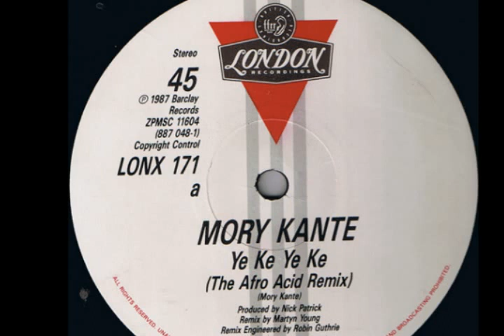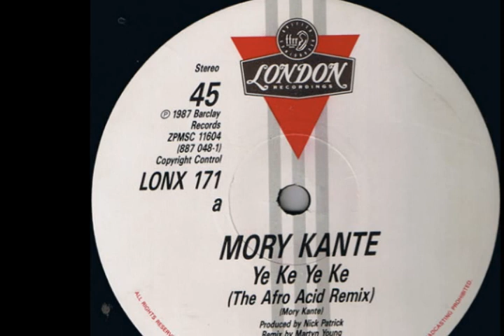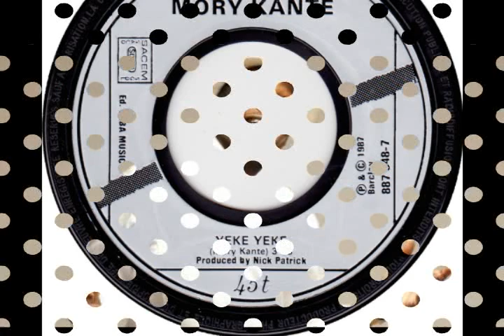Mory Kanté – Yé Ké Yé Ké (12" Afro Acid Remix) 1987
Executive Producer – Otis M'Baye
Producer – Nick Patrick
Written-By – Mory Kante
Engineer – Robin Guthrie
Remix – Martyn Young

"Yé ké yé ké" is a song by Guinean singer Mory Kanté. It was released in 1987 as a single from his third studio album Akwaba Beach. The song became an international hit, it was one of Africa's best-ever selling hits as well as being a European number one in 1988, making it the first ever African single to sell over one million copies. The song was a top five hit in France, Switzerland, Germany and the Netherlands where it topped the chart for two consecutive weeks. A remix named the "Afro Acid Mix" was especially made to the UK release where it reached No. 25. In 1994, German techno duo Hardfloor remixed the song and released this new version with moderate success. Due to the international popularity of the song, Cantopop singer Priscilla Chan made a cover version which was part of her 1988 album "The Color of Autumn".

Lyric:
Bi sounkouroun lou la donkégna ah ah
Bi kamberen lou la donkegna ah ah
I madji I ma yélé
I kanan n'bila nara ro
N'bo n'bolo bila
Kanfalani yana sara le ila
Gnin kisse gbela serra le ils

Yékéké nimo yé ké yé ké
Ké woyé boli lalé
N'na doni kassi kan
Woyé boli lalé
Eh eh

Nyé n'ta soron akono mi ma ta I yonfé
Wo dén té soron lonkéléna
Sini Mory la diyandé
Timba bara wouloukounta
Souba ma kata I yala
Ah sara lila
Djely mousso ni kédjou to wara bo
M'ba mofila téma yan féou